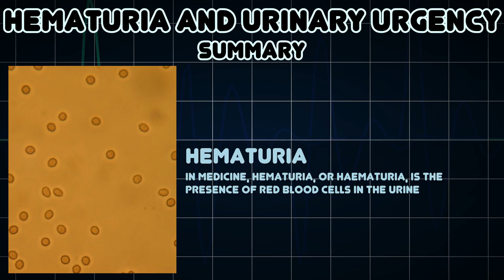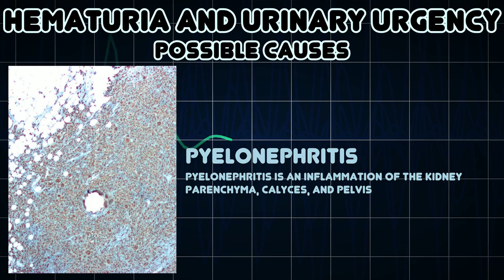Hematuria and Urinary urgency (Medical Symptom)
Possible causes of Hematuria and Urinary urgency (Medical Symptom)

Urinary urgency is a sudden, compelling urge to urinate